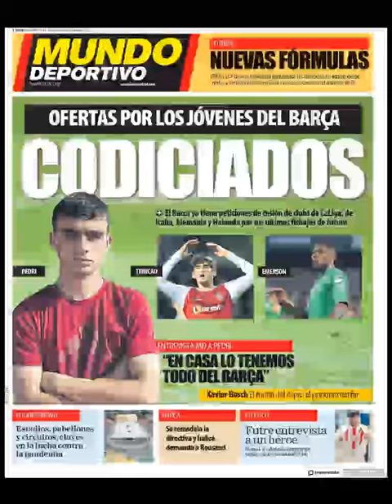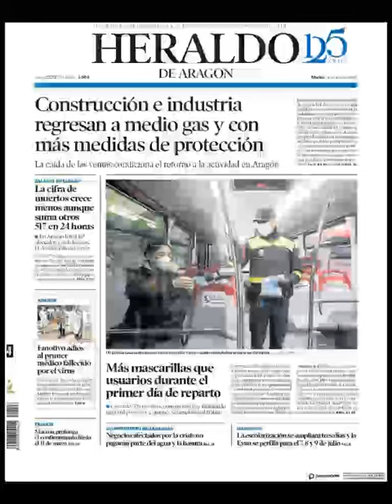Noticias Martes 14 Abril 2020 Principales Portadas Titulares Diarios Periódicos España Spain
Principales Titulares de Noticias en Portadas Diarios Periódicos Españoles del Martes 14 de Abril de 2020 ¿Que le Parecio este día?